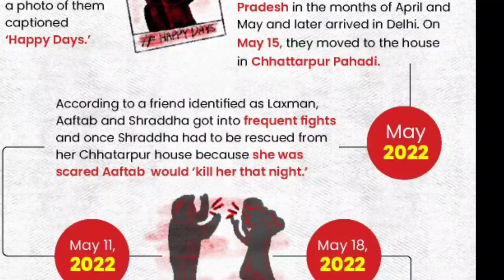Time Line Of The Grisly Delhi Murder - 35 Pieces - 300 Lt Fridge